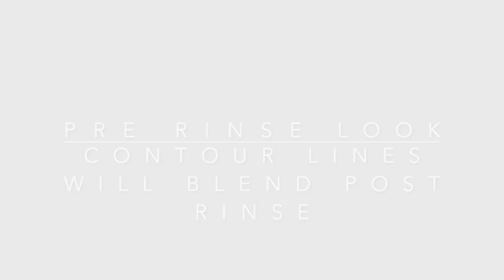Spray Tan Body Contouring | INSTANT Results! | Slay Beauty Bar | San Diego | Spray Tan Class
We are obsessed with making babes feel their absolute best!
Slay Beauty Bar in San Diego specializes in custom body contouring with airbrush gun.

Come try us out and get $20 off when you mention YouTube at checkout.
If you are a spray tanning artist interested in learning how to contour, please

🖤 ADD COLLAGEN TO YOUR BEAUTY BIZ ($$$!)
➡️ United States 60 pack collagen elixir

🖤 AMAZON WISH LIST:

🖤 MY FAV WEIGHT LOSS PRODUCTS
➡️ View all products (including IsaLean which is the product I use daily to reach lower than pre-pregnancy weight)

💕 Love You Long Time x

🖤 AMAZON WISH LIST: